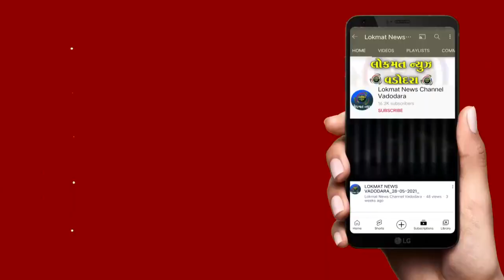નાસતા ફરતાં આરોપીને ગોરવા પોલીસે ઝડપી પાડી કાયદેસરની કાર્યવાહી કરી